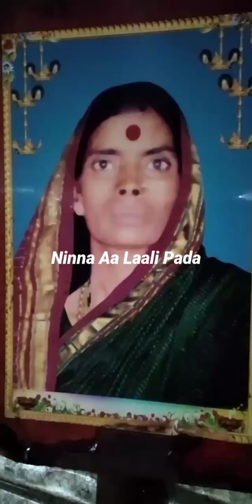September 18, 2020